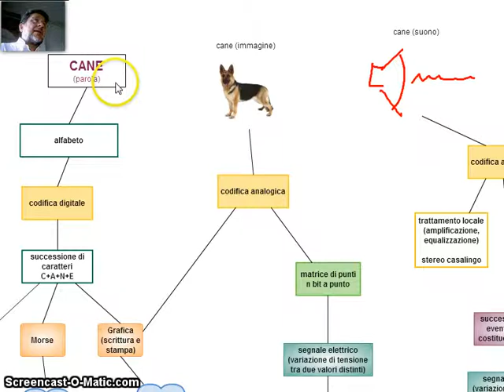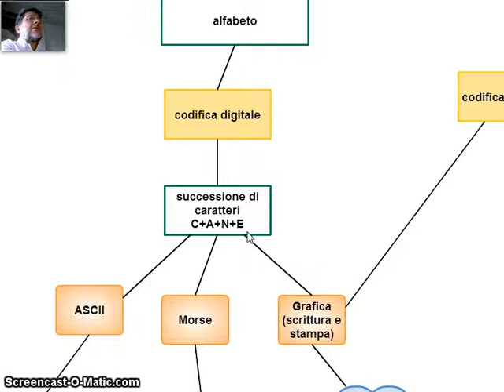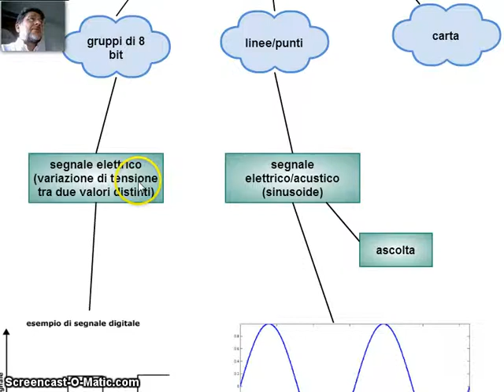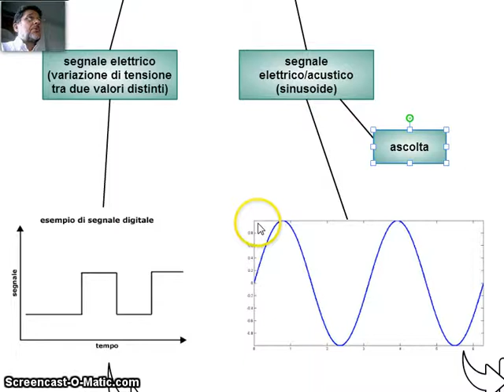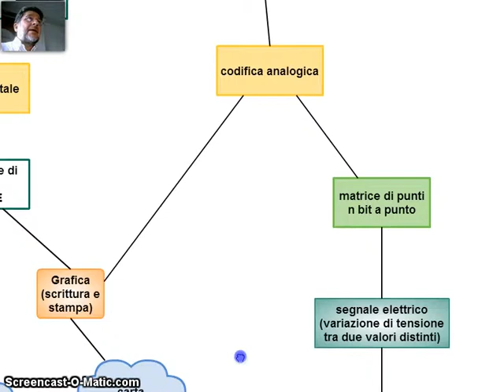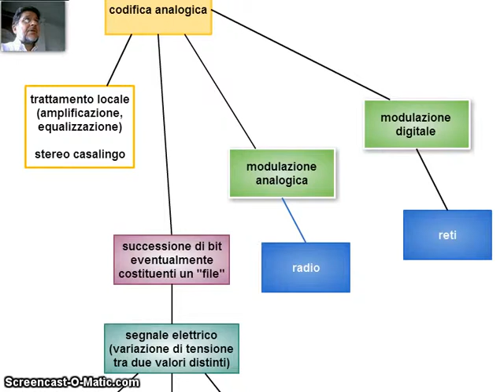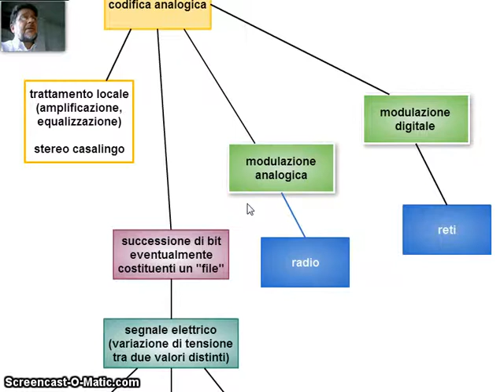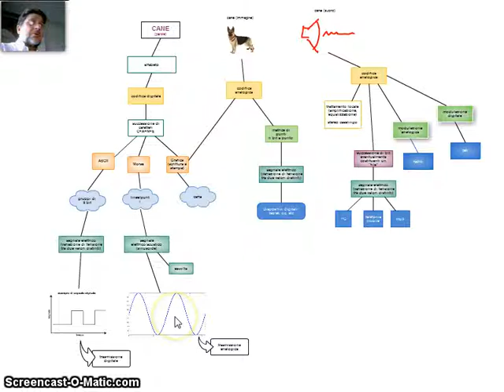Informazione - Un primo sguardo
Introduzione al corso di Telecomunicazioni dell'anno 2013 presso IS Majorana di Palermo.

Obiettivi:
definizione ed esemplificazione del concetto di informazione
definizione della natura del segnale connesso all'informazione
esemplificazione del tipo di segnale adoperato da alcuni sistemi